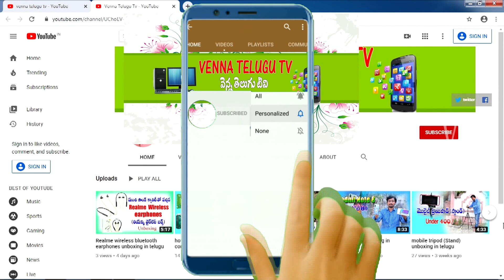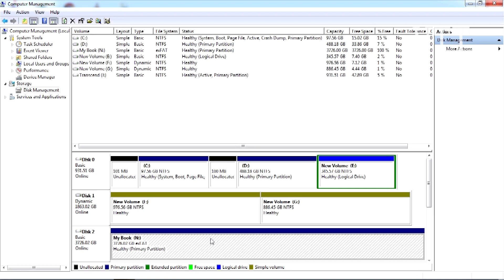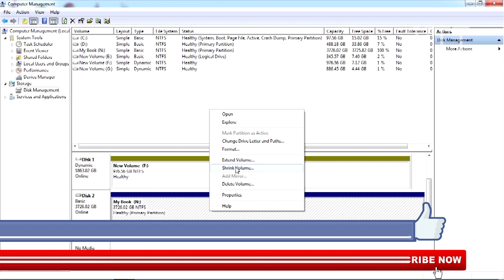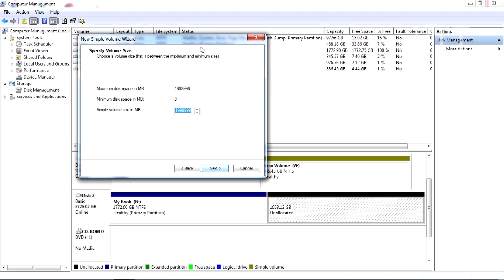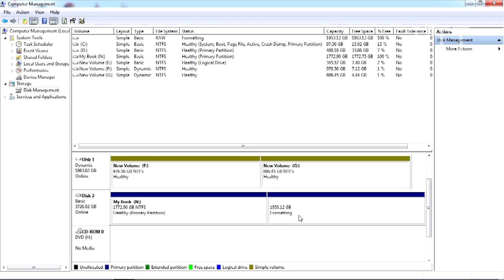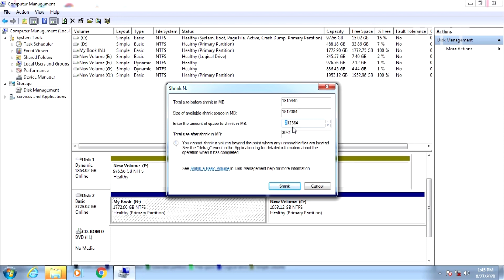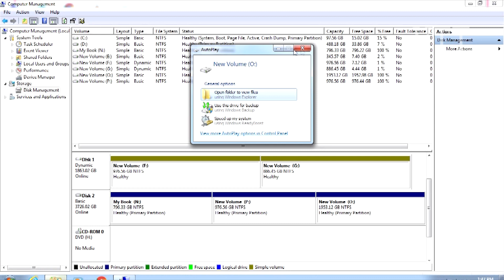How to partition hard disk in Laptop or Computer telugu | How to rename partition in hard disk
This video How to partition hard disk in computer telugu.How to rename partition in hard disk.computer information ,computer education in telugu.

This Chanal For Computer Educatin and Tech Information and Entertrainment videos